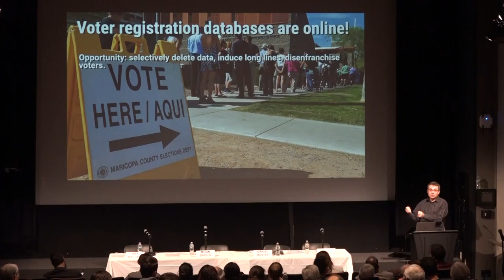High Tech = High Voter Turnout?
How can technology impact elections? BU reporters Sam Bacherman and Samantha Kim report on a panel exploring voting in the digital age.